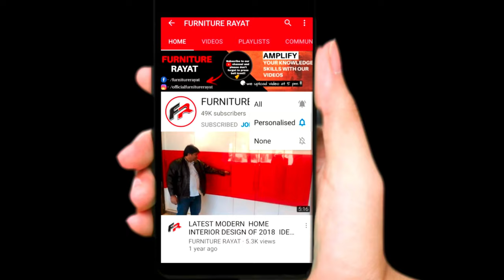Edge Banding Trimmer बनाना सीखे ? How To Make Edge Bander Trimmer - In Hindi